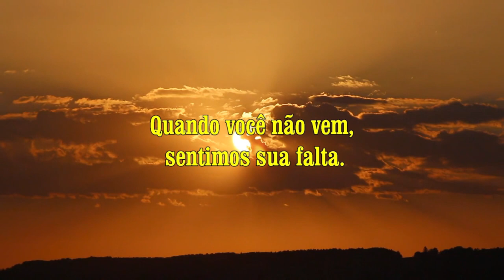Vida na roça - Sr. Deca planta mandiocas antes da chuva.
Como sempre, estamos sempre em contato com essa maravilhosa família. O Sr. Deca dispensa comentários. Voltamos, a saudade falou mais alto.